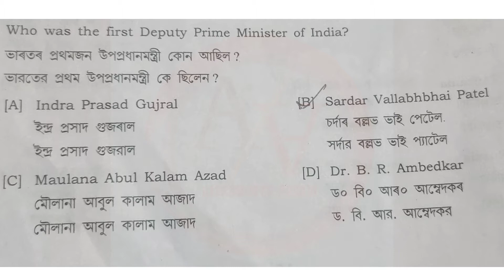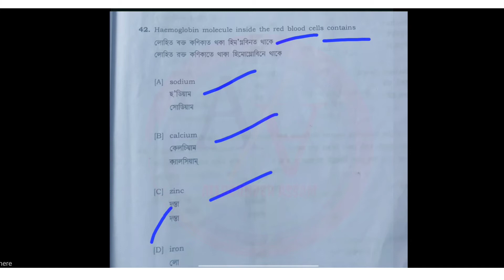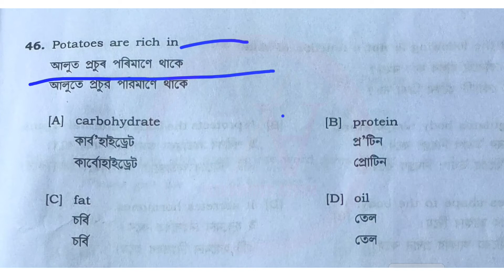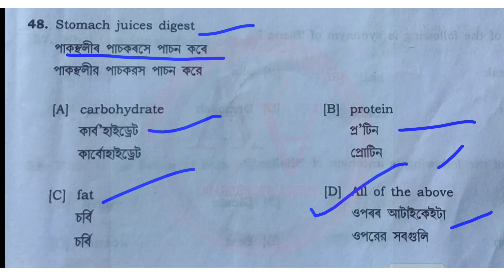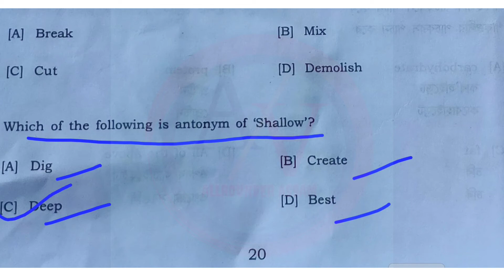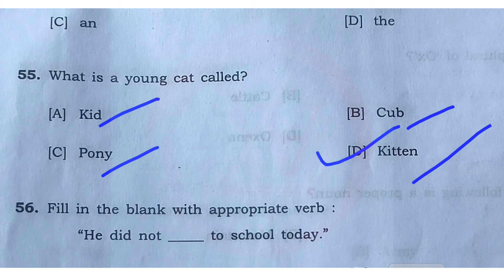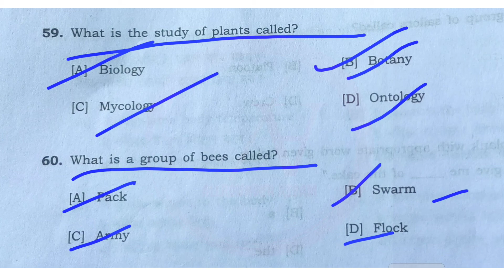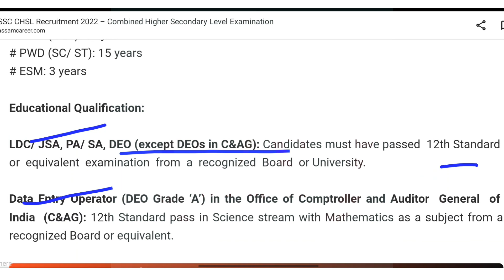DHS, DME,DHSFW আৰু AYUSH ত আহিব লগীয়া IMPORTANT QUESTIONS#Health Department Assam#directorate